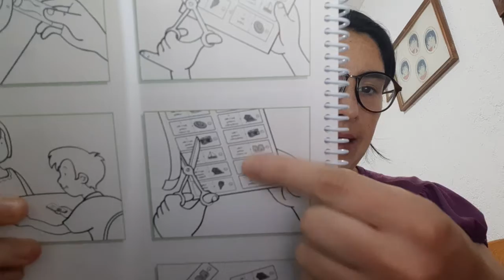Domino activity 3rd